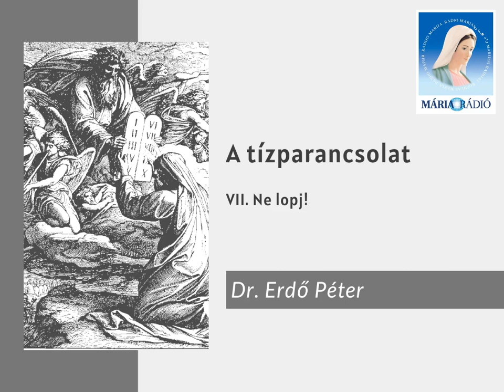Dr. Erdő Péter: A tízparancsolat VII. (Ne lopj!)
Dr. Erdő Péter bíboros beszél a hetedik parancsolatról:
Ne lopj!